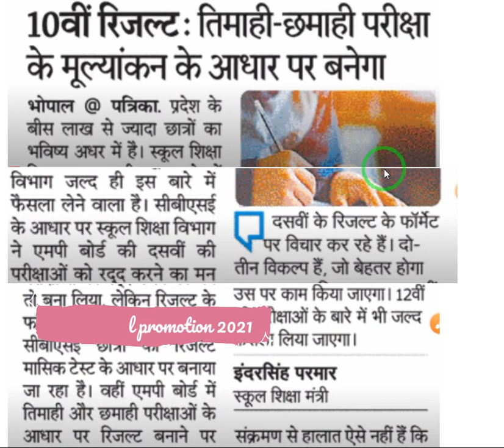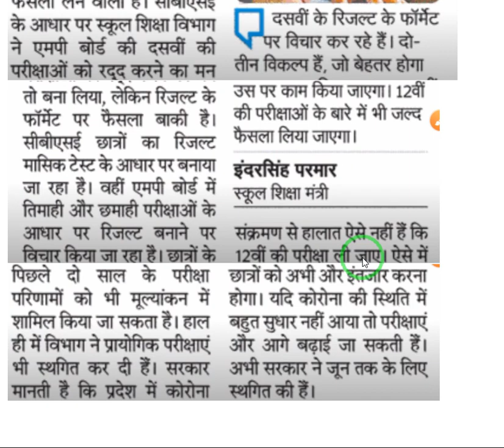mp board exam 2021 latest news | MP बोर्ड परीक्षा 2021 बड़ी खबर | छात्रों के लिए खुश खबरी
Hello Friends-Welcome
1. mp board exam news 2021
2. class 12th new exam date 2021 mp board
3. mp board class 12th ke exam kab honge
4. mp board class 12th new time table 2021
5. mp board 12th exam news 2021
6. mp board class 10th result 2021
7. mp board 10th class ki pariksha hogi ya nahin
8. mp board 10th exam honge ya nahin
9. mp board latest today news
10. mp board 10th General Promotion 2021
11. mp board exam new notice
12. mp board exam news 2021 today
13. mp board class 12th ki pariksha kab hogi
14. mp board notice